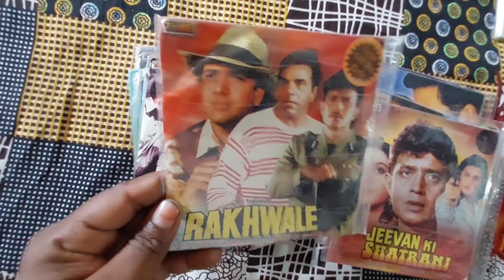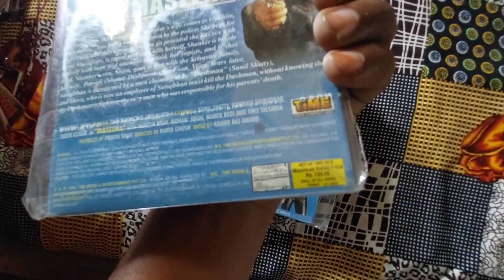time# original vcd cassette for sell my